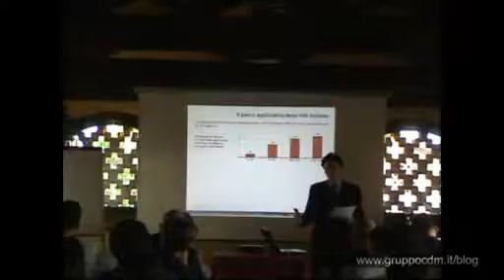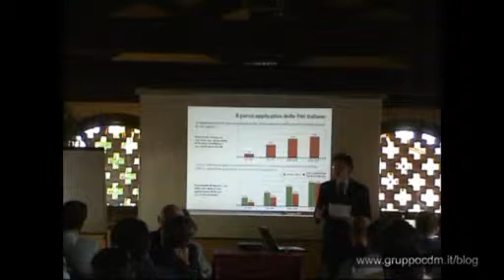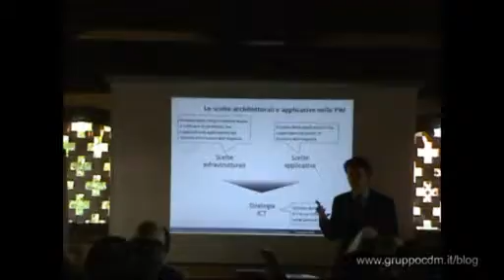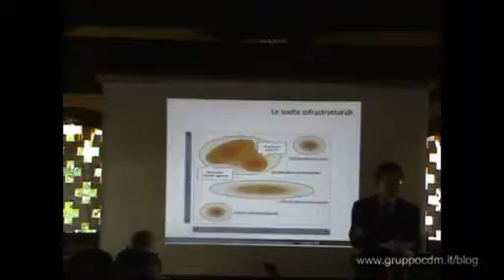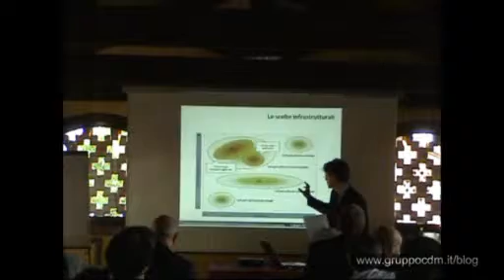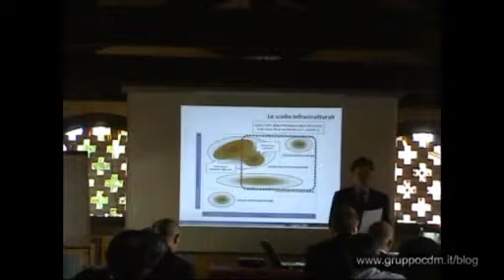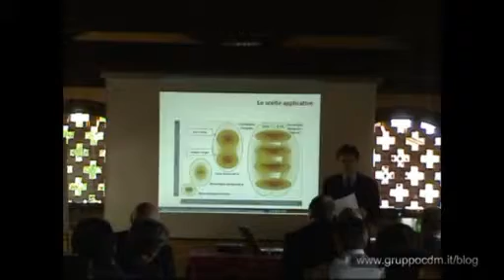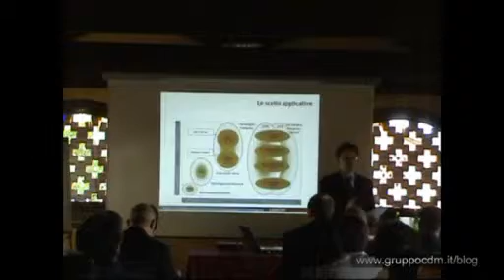Video, II Parte, Entropy Workshop, R. Balocco, 16/06/2009, Concorezzo (MI)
Video - II Parte, Migliorare la gestione dell'infrastruttura IT attraverso le applicazioni di IT Asset Management: le opportunità per le imprese.
Presentazione di R.Balocco, School of Management, Politecnico di Milano, al seminario "Soluzioni Asset Management e Log Archive", Agriturismo "La Camilla", Concorezzo, Milano.